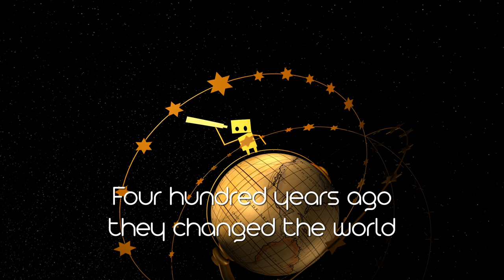WAA Trailer 2 16x9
Do you know what an astronomer does? Todays astronomer is not the lone observer of past centuries. We Are Astronomers reveals the global collaboration, technology and dedication required to answer the unresolved questions of the Universe.

We Are Astronomers is an exciting new 360° Fulldome digital planetarium show produced by NSC Creative with input from UK astronomers.

The project is a collaboration between Armagh Planetarium, Centre For Life, INTECH Science Centre & Planetarium, National Space Centre, Our Dynamic Earth, Royal Observatory Greenwich, Spaceport with funding from the Science and Technology Facilities Council.